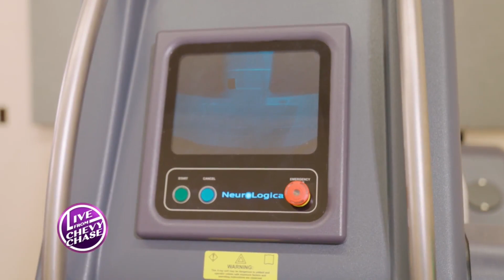Rood & Riddle Equine Hospital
We galloped on over to Rood & Riddle Equine Hospital today to get a look at their state of the art equipment and learn more about the care they provide to the world's top equine athletes.